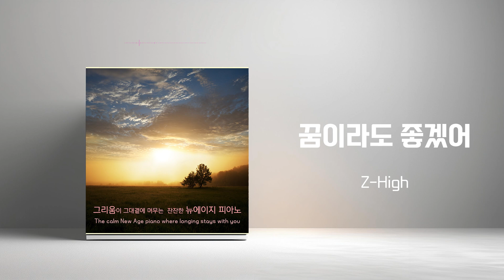5월의 발매곡 그 네번째 연속듣기 30분 | RIAK Playlist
00:00:00 Refresh, Ontiyou
00:02:27 내 청춘아, GNB
00:05:06 Every One, H.Lee
00:08:06 우리어멍소랑 (feat. 러피), 박순동
00:14:00 고향생각, 박승혁
00:17:11 맑은날 산책, SOOIII
00:19:46 리허설, 이은미
00:21:20 Silver, 줄리아
00:23:30 Screet Door, Z-High
00:25:46 꿈이라도 좋겠어(I wish it were a dream), 집시스캔들
00:30:10 in my dream, 정진범
00:34:10 파묻힌 밤 (자장가), 하브다이어리
00:36:48 Coffee & Sunset, 신재준
00:40:00 Look for Jns, Rasin Tril